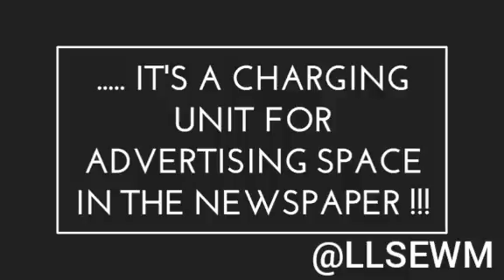Wednesday's Theme - Full Forms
I do have a habit of learning something everyday !!! Now I want you to be a part of it !!! Whatever I learn everyday I convert that information into these short videos which are less than a minute but quite sufficient to make you learn something everyday !!!

Aashi Saxena.